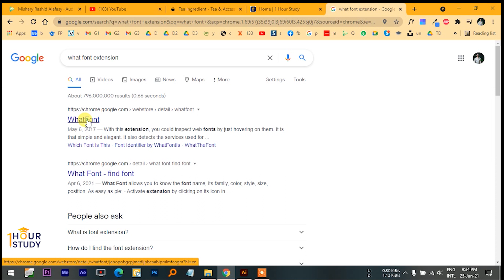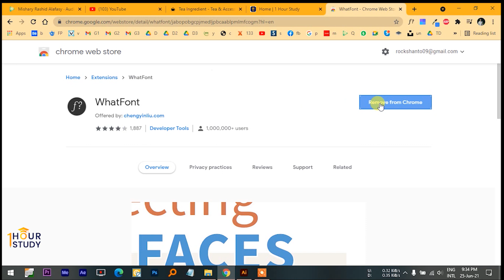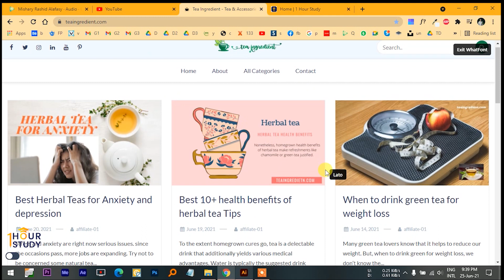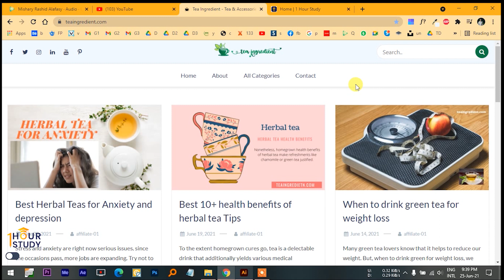What Font Crome Extension | Identify Any Websites Font In 1 Click | Bangla Video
ব্রাউজারের কাজ শুধুমাত্র ওয়েবসাইট ভিজিট করা নয়। ব্রাউজার দিয়ে অসাধারণ অনেক কাজ করা যায়। আমরা এই সিরিজে এরকম সুন্দর সুন্দর কাজ দেখাবো । সম্পুর্ণ সিরিজ টি আপনার ভালো না লাগলেও কাজে লাগতে পারে।

Mentor Information:
Nazmul Hasan Shanto
Full-stack Web Developer

Thanks